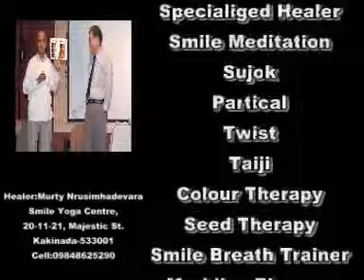Smile Yoga Center, Kakinada.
Smile Yoga Center, Kakinada Organised by Murty Nrusimhadevara giving Healing Training for the personal Problems.  While taking Medicines this is a Complimentary therapy.  No Drugs, No needles.  High speed Result.  Professor Park Jae woo's theories.  No side effects.